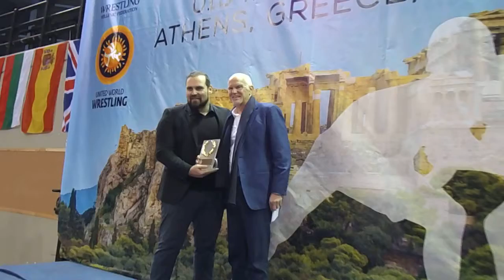ΒΡΑΒΕΥΣΗ ΠΡΩΗΝ ΠΡΩΘΥΠΟΥΡΓΟΥ ΓΙΩΡΓΟΥ ΠΑΠΑΝΔΡΕΟΥ ΚΑΙ ΚΗΡΥΞΗ ΤΩΝ ΑΓΩΝΩΝ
ΤΟΝ ΠΡΩΗΝ ΠΡΩΘΥΠΟΥΡΓΟ ΓΙΩΡΓΟ ΠΑΠΑΝΔΡΕΟΥ ΒΡΑΒΕΥΣΕ Η ΕΛ.Ο.Π. ΓΙΑ ΤΗΝ ΑΓΑΠΗ ΚΑΙ ΤΗΝ ΑΦΟΣΙΩΣΗ ΤΟΥ ΣΤΟΝ ΑΘΛΗΤΙΣΜΟ. ΑΜΕΣΩΣ ΜΕΤΑ ΤΗ ΒΡΑΒΕΥΣΗ ΤΟΥ Ο ΓΙΩΡΓΟΣ ΠΑΠΑΝΔΡΕΟΥ ΚΗΡΥΞΕ ΤΗΝ ΕΝΑΡΞΗ ΤΩΝ ΑΓΩΝΩΝ